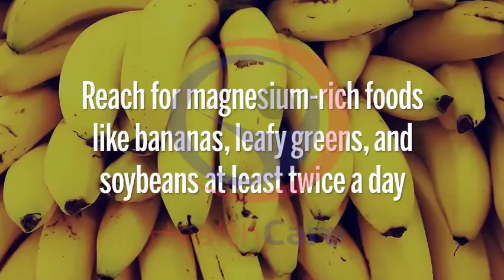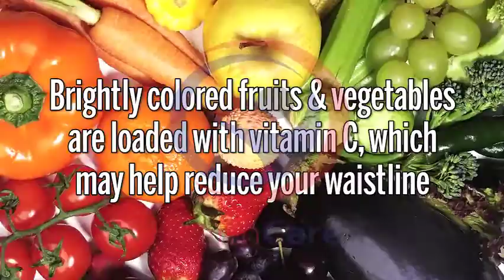Weight Loss Why You're Not Losing Health Care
Weight Loss- Why You're Not Losing
Start your weight loss transformation today by listening to this Lose Weight Meditation for no less than 30 days,
and eliminate your bad eating habits forever by teaching your mind how to lose weight naturally with the enhanced effect of Subliminal Threshold Affirmations.

My body easily sheds excess weight.
I'm getting into great shape.
Losing weight fills me with confidence.
I'm proud of my new body.
I can lose all the weight I want.
I'm getting slimmer every day.

If you find value in this free weight loss meditation then please Like and Share with your friends and family on social media so that they too can benefit from this incredible technology.